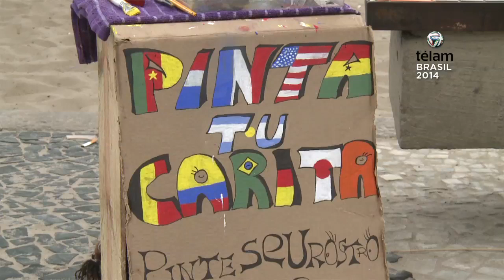Brasil 2014, el Mundial del merchandising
Los fabricantes de merchandising ingresan por estas horas en el podio de los "más beneficiados" por el Mundial. La cantidad de productos relacionados con la Copa del Mundo que se comercializan en Brasil,  supera en un 788% a los fabricados para Sudáfrica 2010.
Con tan solo caminar una cuadra por la playa de Copacabana, los turistas pueden acceder a llevarse desde réplicas de "la copa" hasta camisetas para latas de gaseosas.
Como ocurre frecuentemente, las "imitaciones" de las casacas originales de los distintos Seleccionados siguen liderando el ranking de ventas.